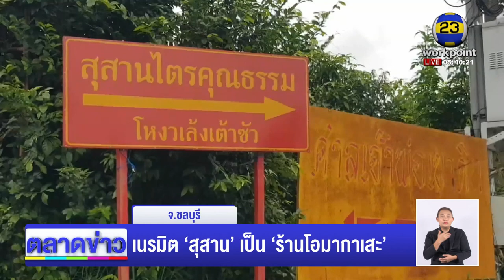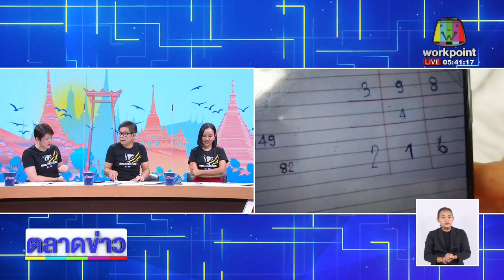เนรมิต สุสานเป็น ร้านโอมากาเสะ l ข่าวเวิร์คพอยท์ l 28 ก.ย.65